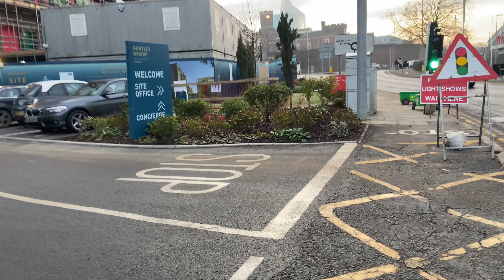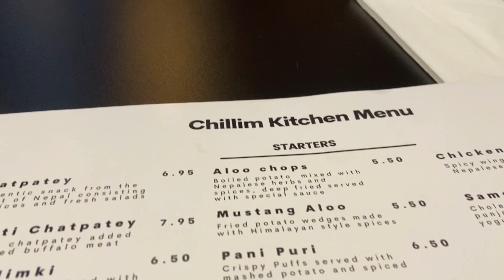momo lover || UKVI Life|| hukka bar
rinzinvlog

Enjoy my video and do feedback!

ABOUT MY CHANNEL:
Hi! I'm Nyima Rinzin. On my channel, you will find my daily life vlog.. I love sharing my vlog with you guys as I experience them myself.